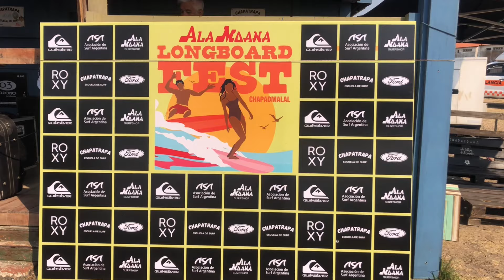Ala Moana Longboard Fest Chapa Trapa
El primer campeonato de longboard del año fue el Ala Moana Longboard fest @alamoanasurfshop y se corrió ayer en @chapa.trapa

Con lindas olitas y un público alucinante, la @asociacion_de_surf_argentina dio los siguientes resultados que finalizaron el podio con una despedida única, la guitarra y voz de @ferruizdiazok tocando en vivo y súper íntimo para los allí presentes en los hoteles de Chapadmalal.

OPEN
1) @_nicolastomas Ludovino
2) @surfielgilxs
3) @rami.chamorro
4) @valentinozazzeri

JUNIOR
1) @marcocalandra_
2) @valentinozazzeri
3) @tobi.loni
4) @matias_montesdeoca_
5) @verajarisz_

DAMAS
1) @agostinapellizzarisurf
2) @evelyngontier
3) @luchycosoleto
4) @verajarizs_